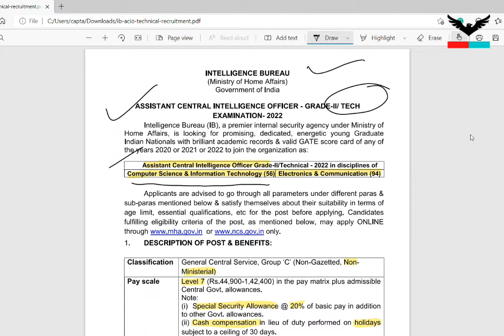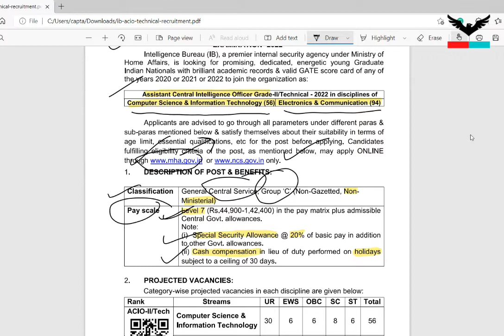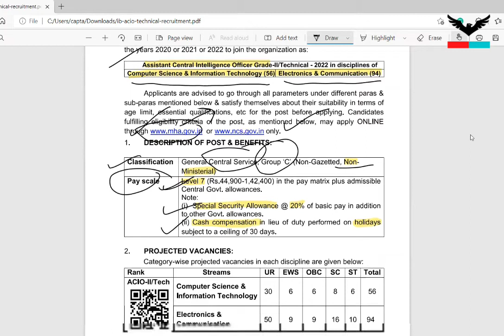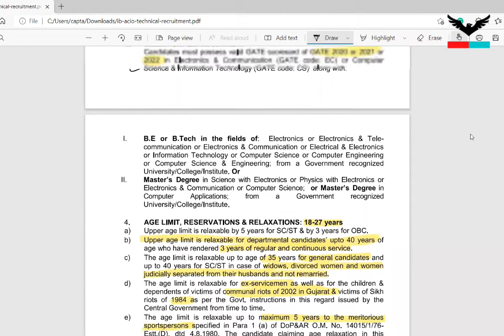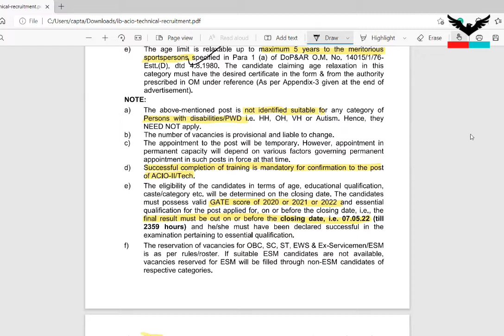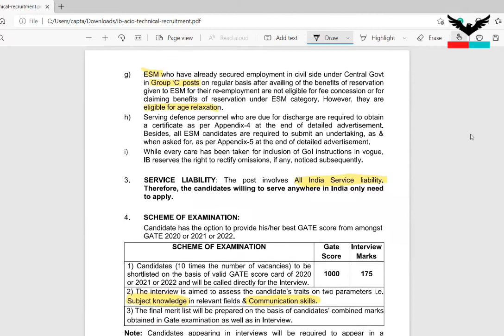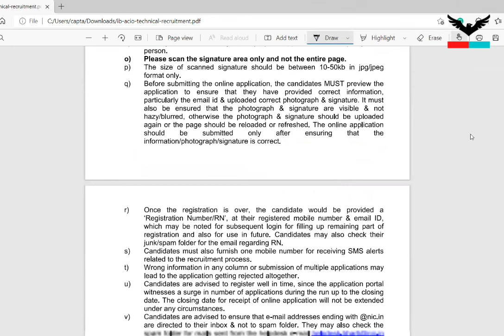IB ACIO-II Notification 2022 || Intelligence Bureau Notification || MHA Job